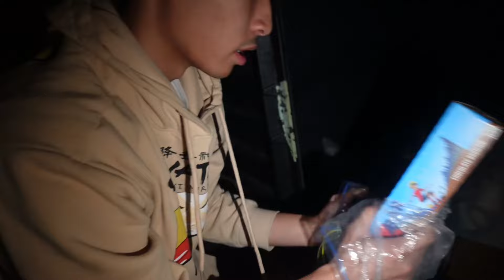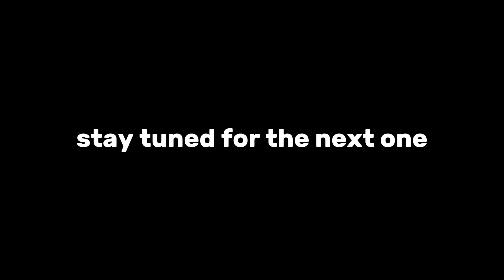I Went Dumpster Diving, Here’s What I Found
Like the video to support!